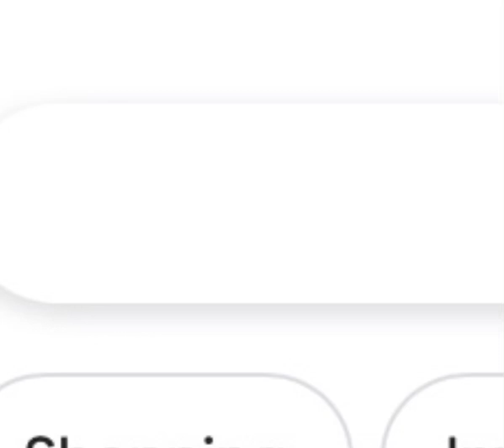iT cAlLs MeEeEEe